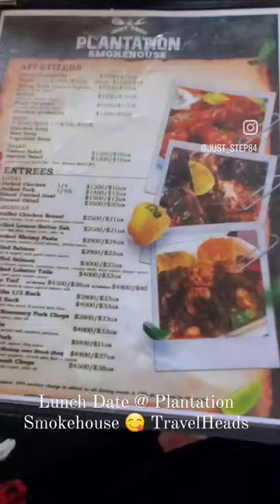Plantation Smokehouse St. Ann, Jamaica 🇯🇲